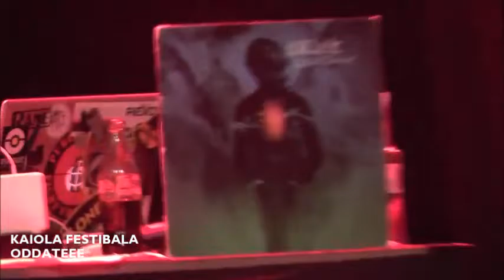ODDATEEE en KAIOLA FESTIBALA 2016 - GALDAKAO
ODDATEEE cerrando el primer KAIOLA FESTIBALA celebrado en Galdakao. Una actuación "incendiaria" que remató una noche memorable para los que allí estuvimos.